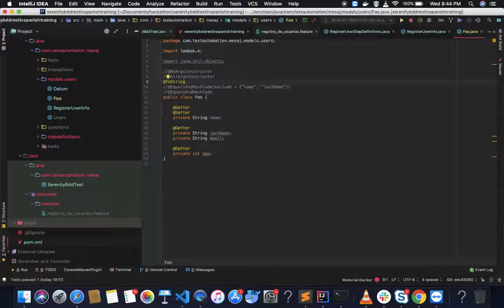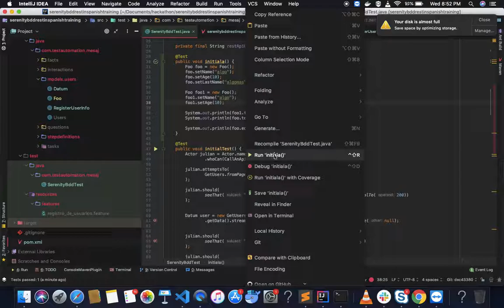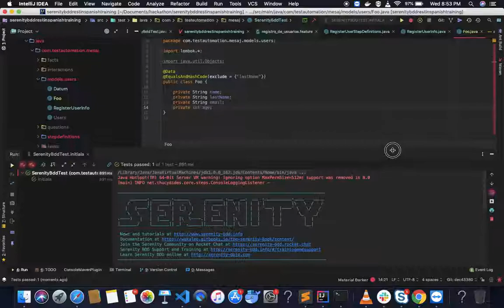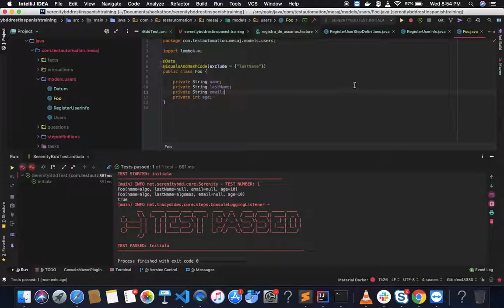Usando Lombok 2 | Curso Serenity Rest | Parte 17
Se incluye lombok al framework para automatización de pruebas.